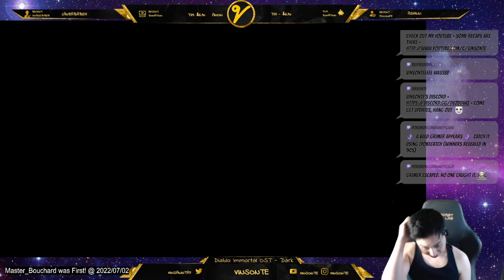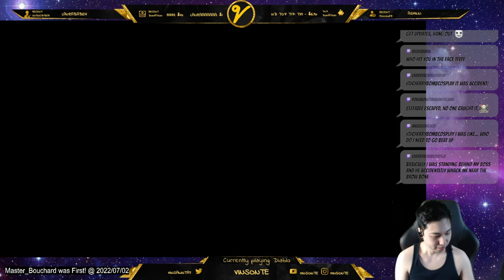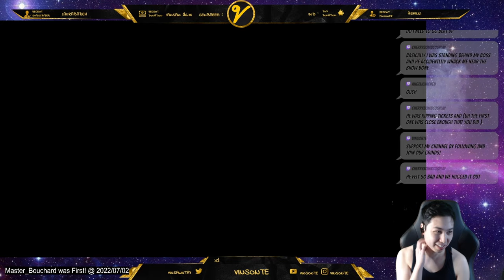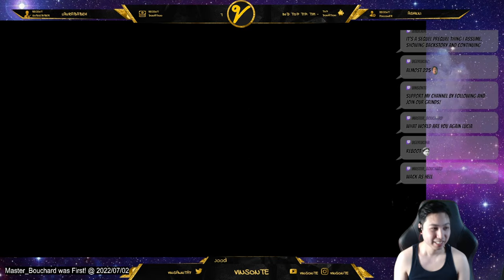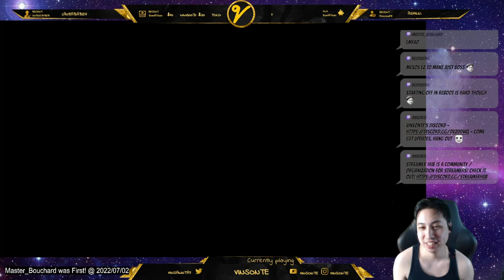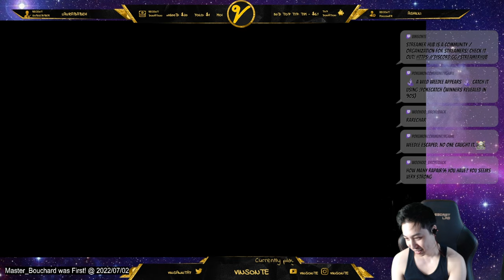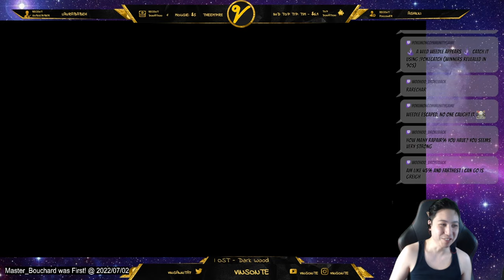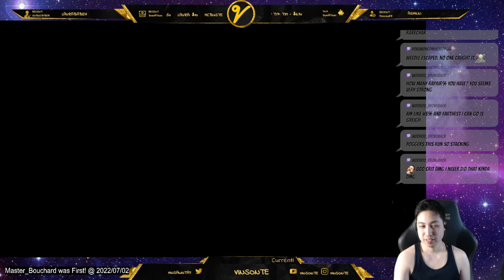900+ DMG 1 HIT - HARD FULL CLEAR Run ICE Build - Little Noah Scion of Paradise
Started off on HARD mode! I built around going ice during this run and this was my first actual clear to the game!